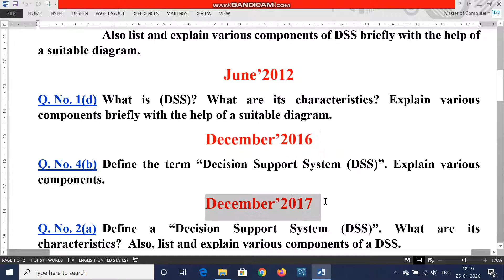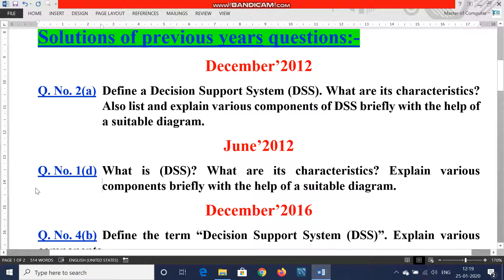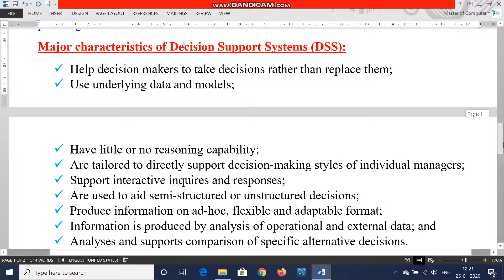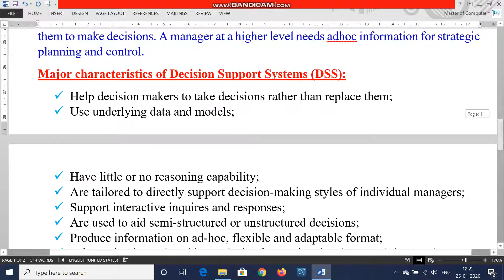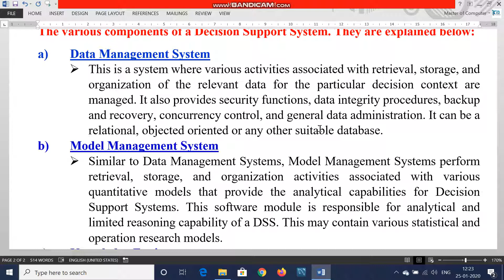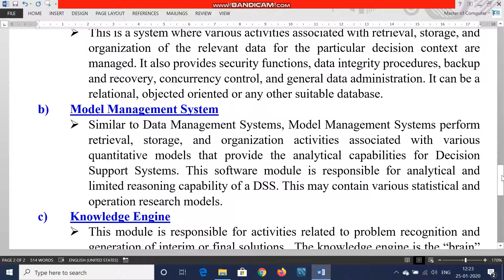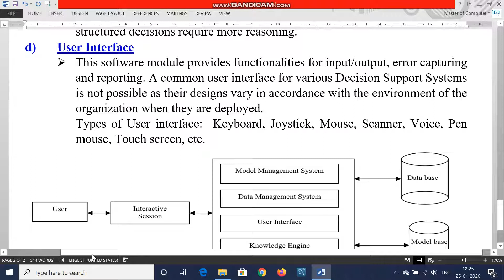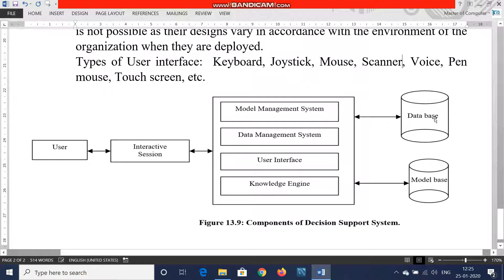What is DSS What are its characteristics Explain various components briefly with diagram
What is (DSS)? What are its characteristics? Explain various components briefly with the help of a suitable diagram